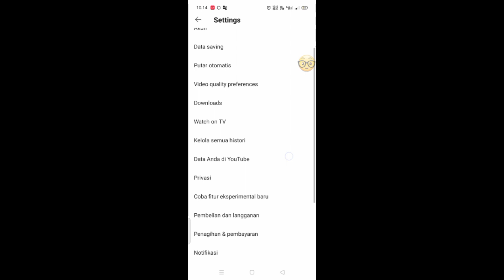Matikan auto play video di beranda youtube | Cara Menghentikan Putar Otomatis di Youtube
Putar Otomatis YouTube nonaktif |  Cara Menonaktifkan putar otomatis di youtube |  cara mematikan putar otomatis di youtube

 Topik yang Dicakup Dalam Video Ini

 1. fitur putar otomatis

 2. nonaktifkan putar otomatis

 3. cara kerja putar otomatis di rumah

 4. cara menonaktifkan putar otomatis di aplikasi youtube

 5. cara menghentikan thumbnail autoplay youtube

 putar otomatis youtube mati

 putar otomatis youtube mati tetapi masih diputar

 cara mematikan putar otomatis di youtube

 cara mematikan autoplay di layar utama youtube

 putar otomatis youtube dari android

 cara mematikan autoplay di youtube laptop

 cara mematikan auto play video di halaman beranda youtube

 matikan putar otomatis video di halaman beranda youtube

 matikan putar otomatis di youtube

 putar otomatis youtube terus menyala kembali

 cara mengatasi masalah autoplay video youtube

 memperbaiki masalah putar otomatis pada video rumahan